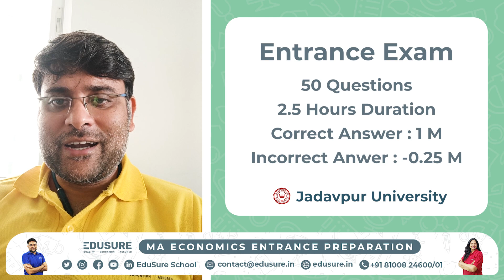MA Economics at Jadavpur University: Placements, Seats, Entrance and more | EduSure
MA Economics at Jadavpur University: Placements, Seats, Entrance and more.

Looking to ace your MA Economics?

EduSure CUET Plus Course New Batch launched from 1st July'24.

Good luck with your preparation! Remember, consistency and smart work can make all the difference. Let's crack the IIT-Kanpur and IIT-Delhi M.Sc Economics exams together!

Thankyou
Team EduSure